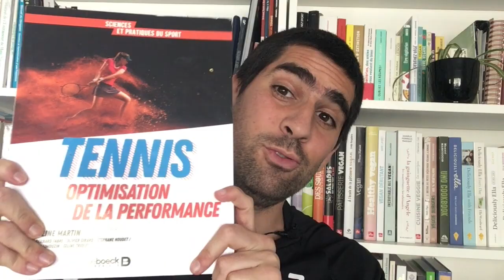Tennis Livre : Tennis optimisation de la performance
Voici la bible du Tennis scientifique ! Venez découvrir ce livre qui condense les dernières découvertes scientifique du tennis !